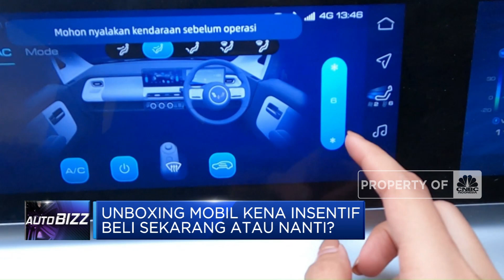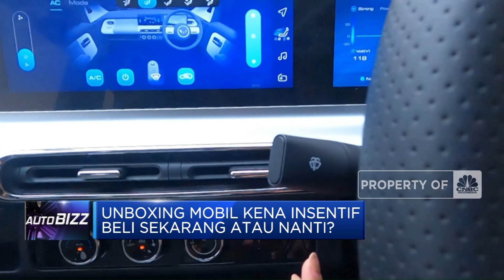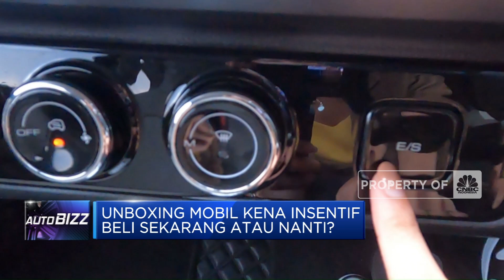Wuling Air EV Punya Tampilan Futuristik, Tapi…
Wuling Air EV menjadi salah satu mobil listrik yang mendapat insentif dari pemerintah. Sejak dirilis, mobil ini ternyata banyak lho peminatnya.
Selain punya body mini, tamplan Wuling Air EV ini juga futuristik. Mobil ini juga dilengkapi dengan berbagai fitur, seperti apa?

Selengkapnya saksikan liputan Jurnalis CNBC Indonesia Bunga Cinka dan Ferry Sandi di Program Autobizz CNBC Indonesia.